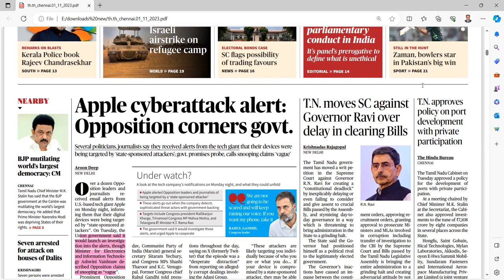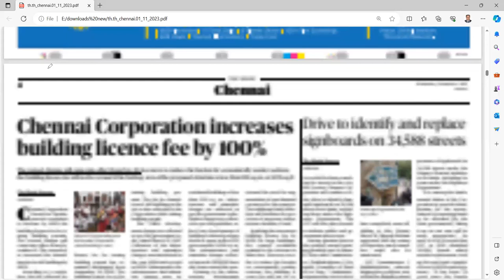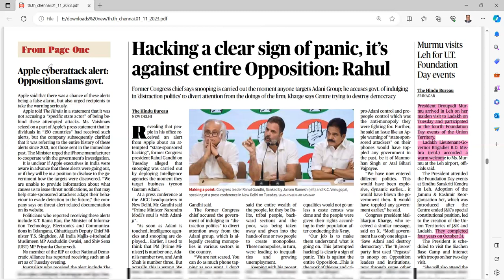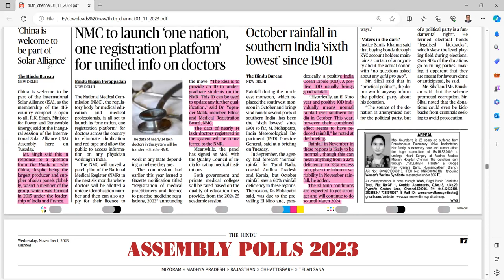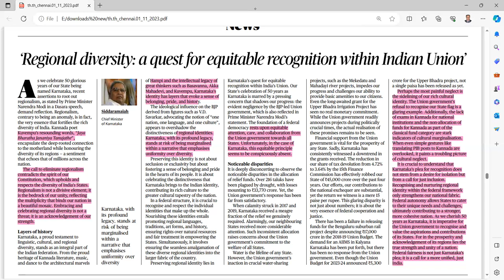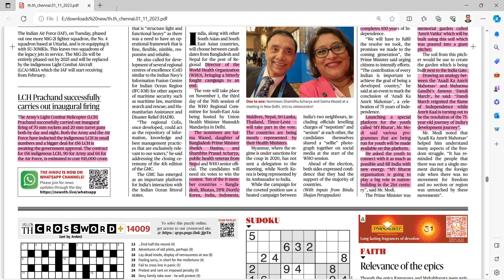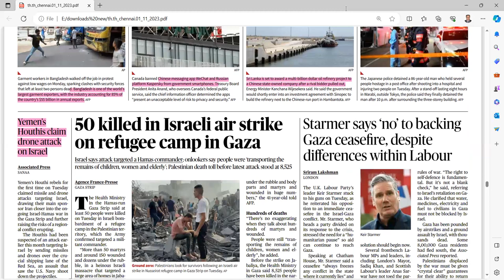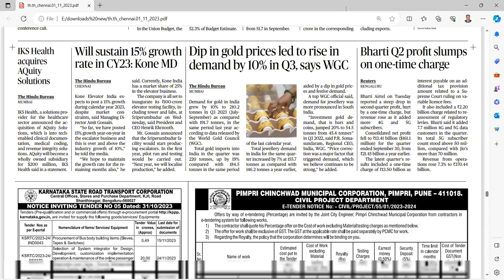UPSC CURRENT AFFAIRS TAMIL 01.11.2023 | UPSC IAS CURRENT AFFAIRS TODAY